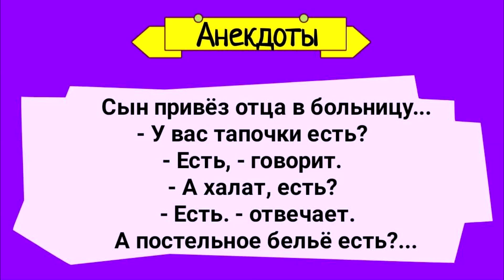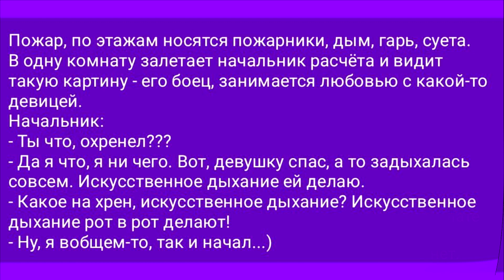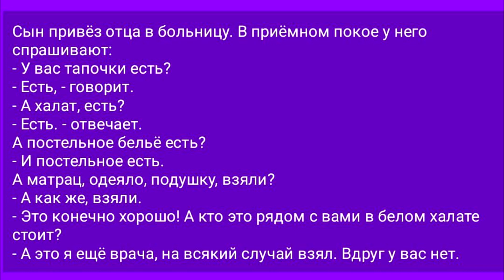Анекдоты! Подборка Смешных Анекдотов! Юмор! Смех! Позитив!